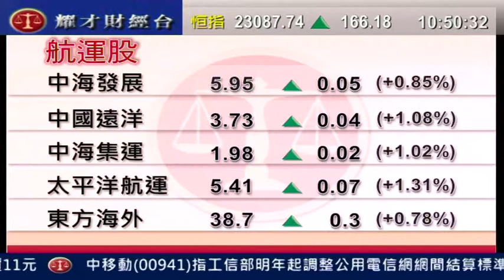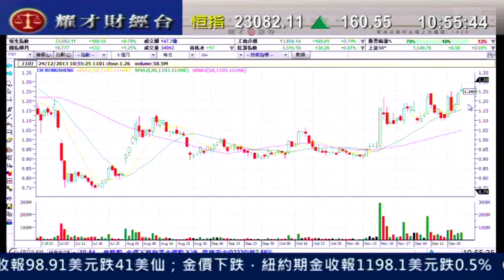耀才財經台 發逹講場 蘇婉雯 譚智樂「BDI指數上升，航運股短線可看好」